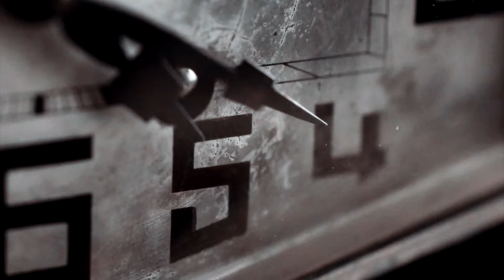Кто вы, мистер Атлас?